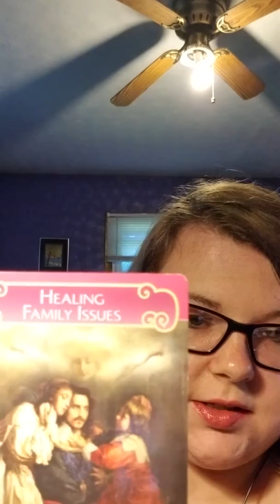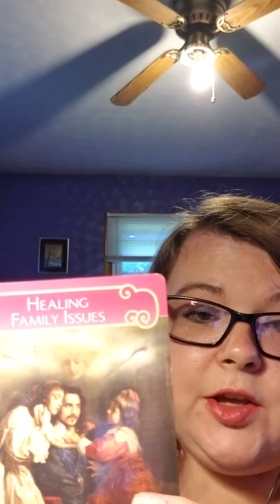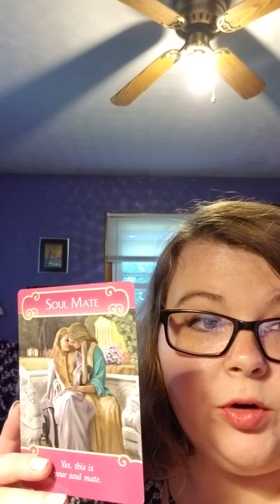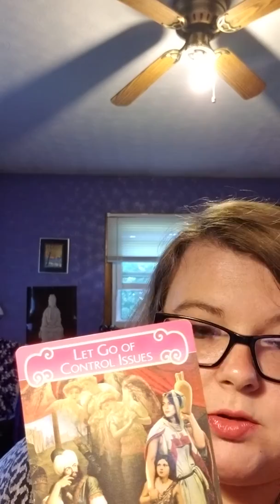Gemini love forecast for June 2018